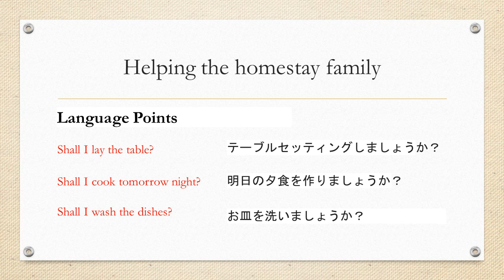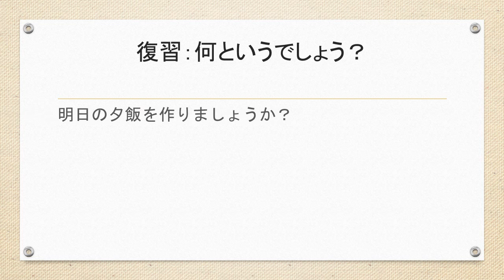Study abroad language (4): Offering to help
This video gives English hints to Japanese students who are going to study abroad on a homestay program. This is number 4 and shows how students can offer to help their homestay family.